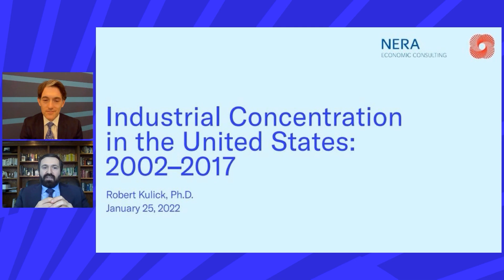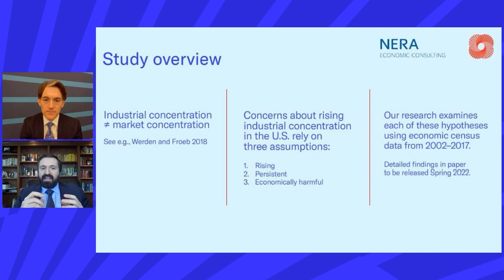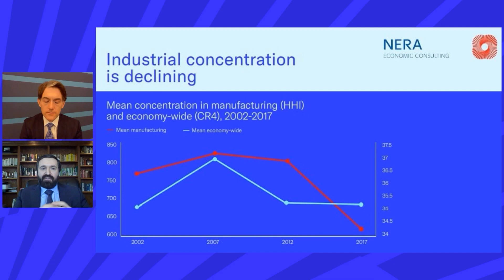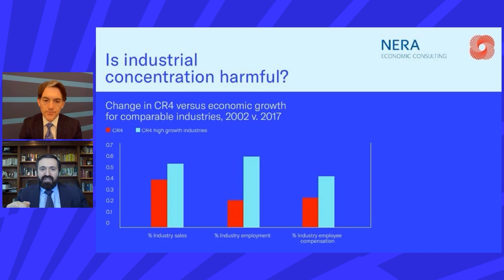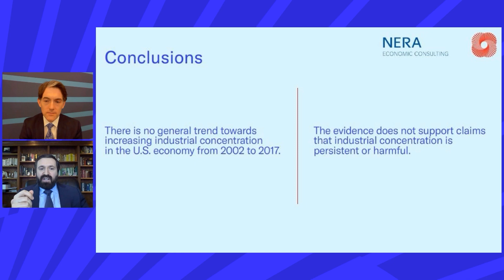The Competition Series | Ensuring a Level Playing Field for Business